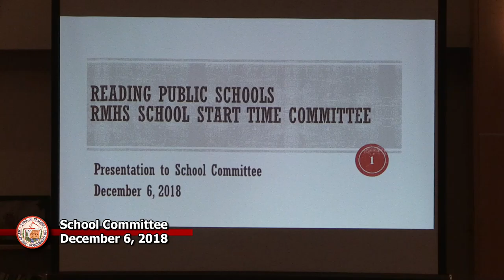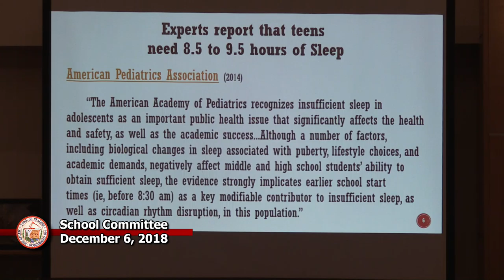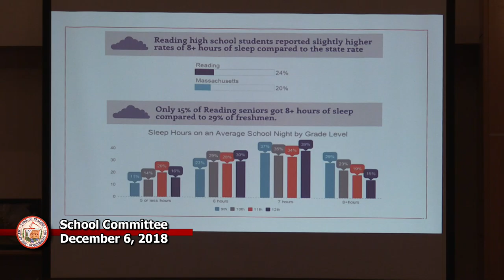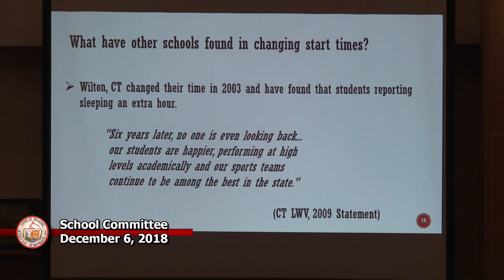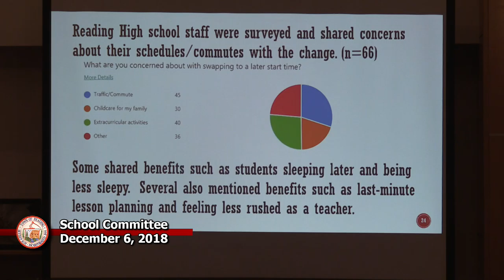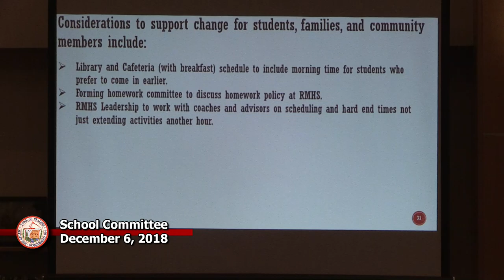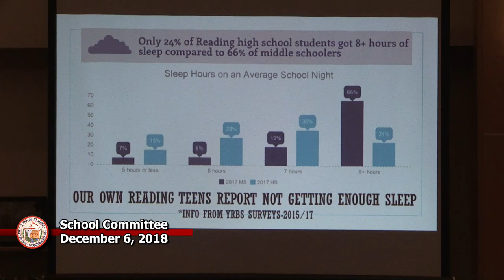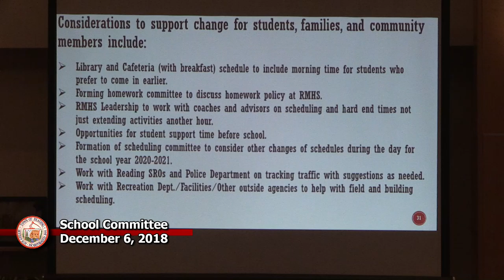School Committee 12-6-2018